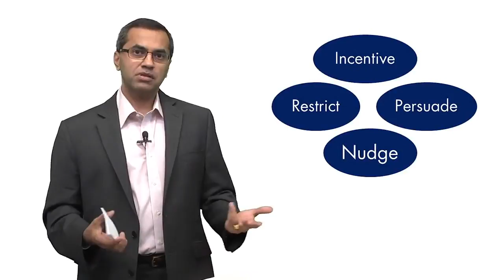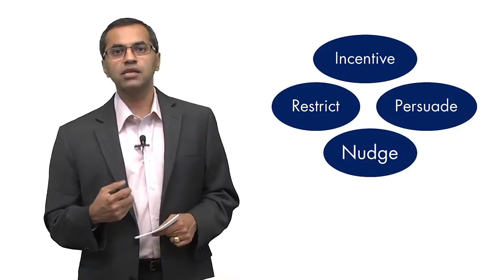5.1.1 Nudge: Ten Years Later